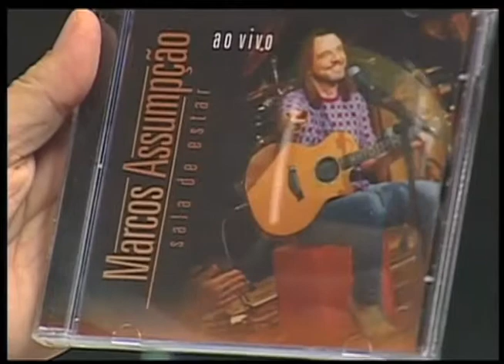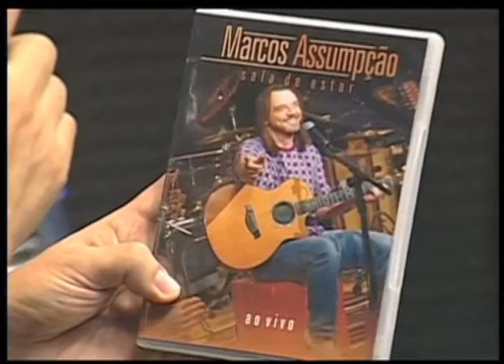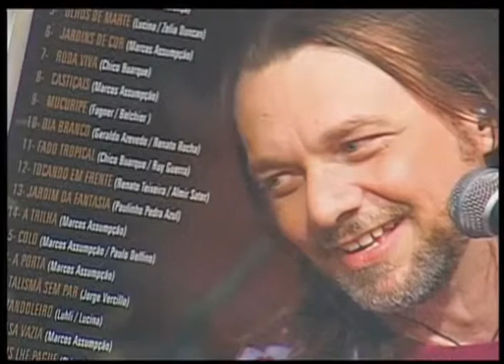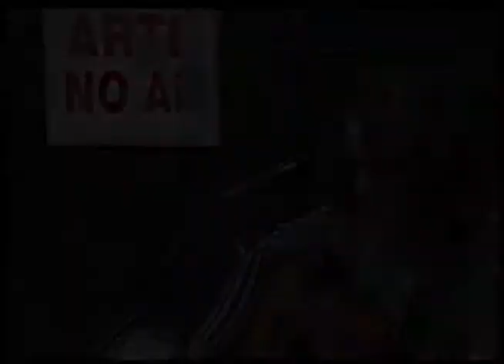Marcos Assumpção no Arte no Ar - Bloco 3